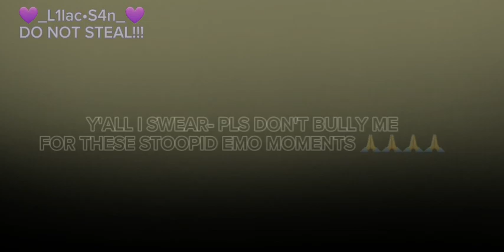Savana & Lenify: Ep 7: Lilac's breakdown || Gacha Series || 💜_L1lac•S4n_💜